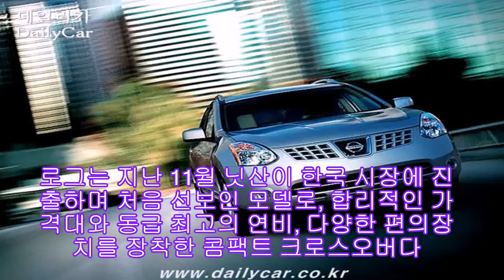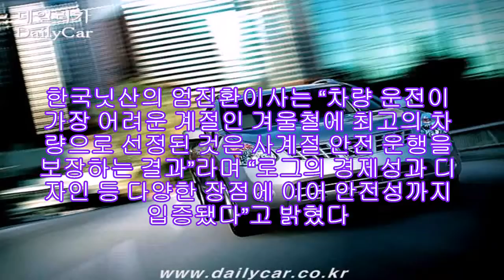닛산 로그, 美서 최고 콤팩트 SUV 선정 |카24/7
닛산의 도심형 크로스오버 ‘로그’가 미국 기자들이 뽑은 최고의 콤팩트 SUV로 선정됐다.

한국닛산은 로그가 미국 뉴잉글랜드 자동차 기자협회(NEMPA)에서 발표하는 ‘겨울철 최고의 차’ 중 ‘2만5000달러 이하 최고의 SUV’로 선정됐다고 17일 밝혔다.

로그는 최종평가에서 2.5리터 4기통 엔진의 뛰어난 주행성능과 연비, 다양한 편의장치를 장착해 성능 및 경제성에서 높은 점수를 얻었다. 특히 심사위원들로부터 로그는 ‘운전자 중심의 실용성이 뛰어난 몇 안 되는 크로스오버 차량’이라는 평가를 받았다.

뉴잉글랜드 자동차 기자협회(NEMPA)는 미국 보스턴 지역의 혹독한 겨울철 기상 조건아래에서 높은 품질과 성능을 발휘하는 차량을 선정해 부문별 ‘겨울철 최고의 차(Winter Vehicle Awards)’를 매년 발표한다. 이번 수상은 가장 인구 밀도가 높은 지역 중 6개의 주로 이루어진 뉴잉글랜드 지역의 자동차 업계에 정통한 기자들에 의해 선정된 것이어서 의미가 크다.

로그는 지난 11월 닛산이 한국 시장에 진출하며 처음 선보인 모델로, 합리적인 가격대와 동급 최고의 연비, 다양한 편의장치를 장착한 콤팩트 크로스오버다.

로그는 최고 출력 168마력에 동급 최고의 23kg.m의 토크를 구현해 파워풀한 주행성능과 X-트로닉 CVT를 장착해 부드러운 주행을 자랑한다.

한국닛산의 엄진환이사는 “차량 운전이 가장 어려운 계절인 겨울철에 최고의 차량으로 선정된 것은 사계절 안전 운행을 보장하는 결과”라며 “로그의 경제성과 디자인 등 다양한 장점에 이어 안전성까지 입증됐다”고 밝혔다.